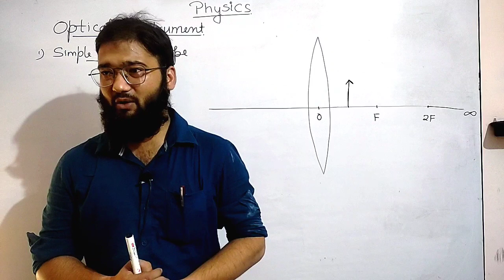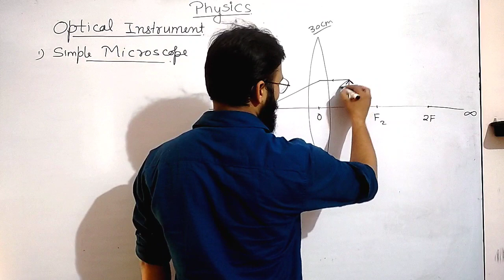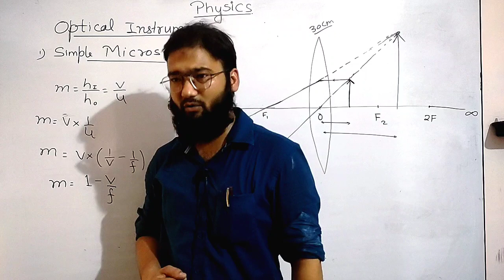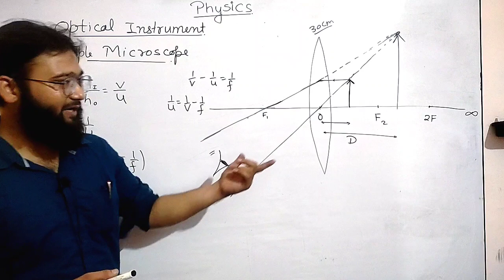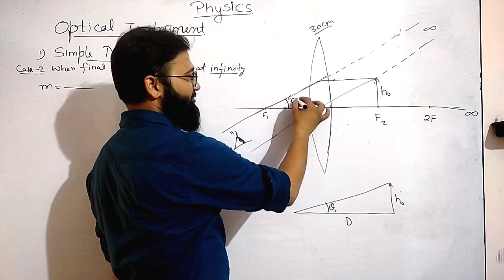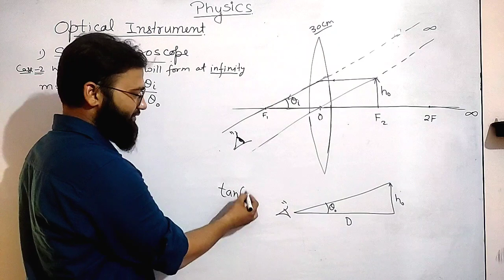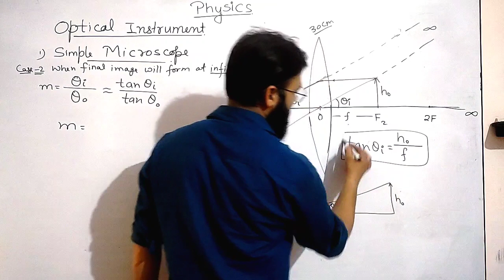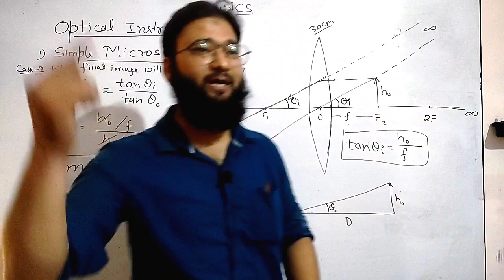Simple Microscope🔬(Derivation), Ray optics, Chapter 9 Class 12